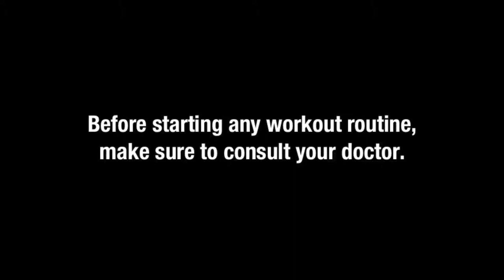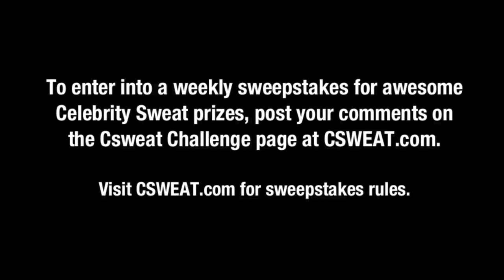CSweat Challenge #21: Big Time Rush Tourbus Exercise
Take this week's challenge with Doug Hall, Alec the Trainer and the guys from Big Time Rush. Alec and Doug talk about football then show us a great conditioning move: "The Wheelbarrel Pushup". An incredible 2-man exercise used by athletes in all sports.

Work out your mind and your body, then for complete workouts, tips, membership opportunities and cool swag.